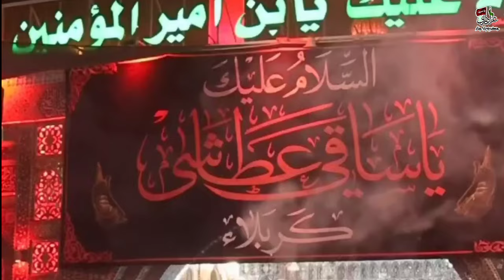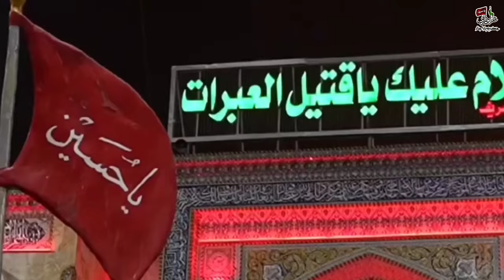Kaisay Main Dafnao Sakina(s.a) || Farhan Ali Waris || New noha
Any uploading of our audio/visual content is strongly